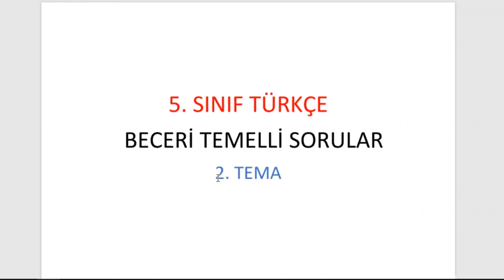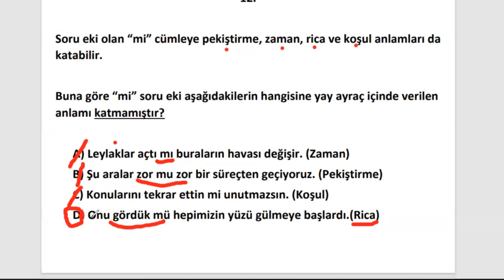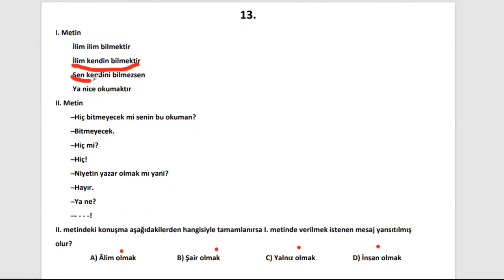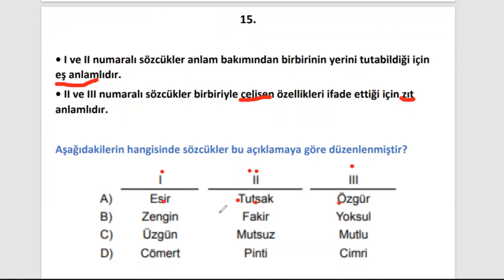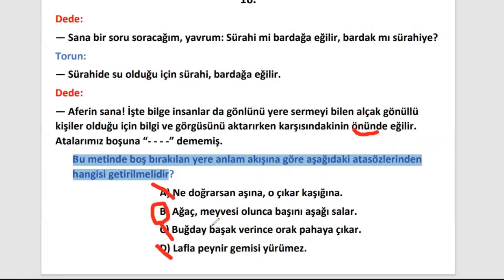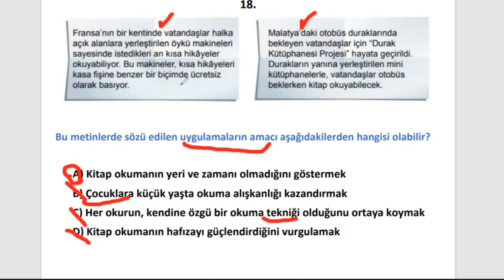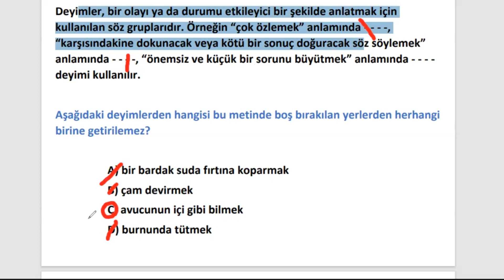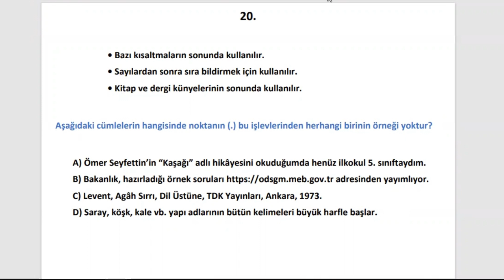5 Sınıf Türkçe Beceri Temelli Sorular 2. Tema 2 video AYSU HOCA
5   Sınıf Türkçe Beceri Temelli Sorular  2. Tema 2.  video AYSU HOCA